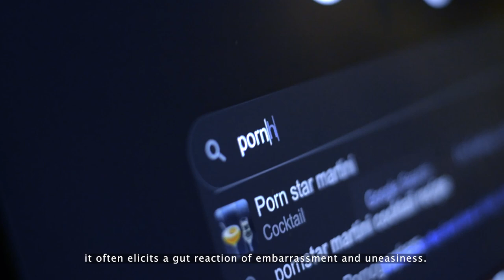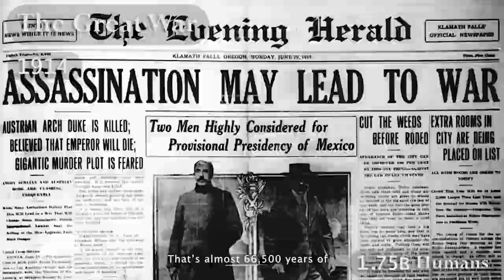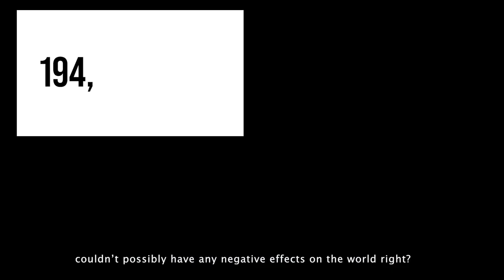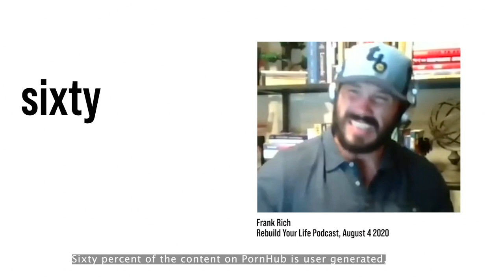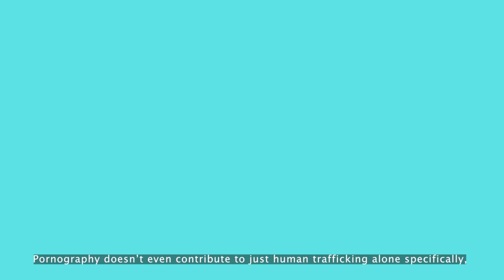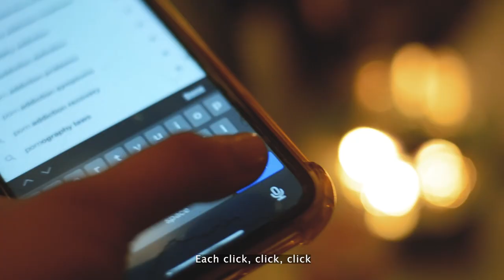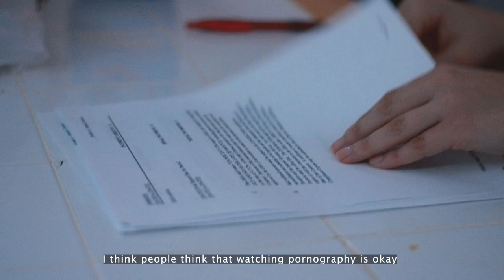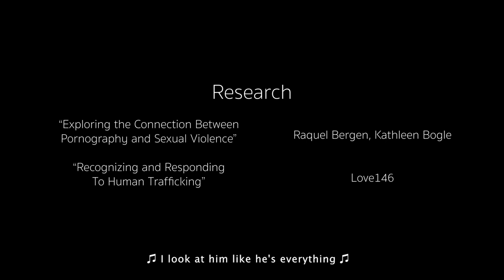Are You Turned on Now? | Pornography, Sex Trafficking, and Sexual Violence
SENIOR CAPSTONE